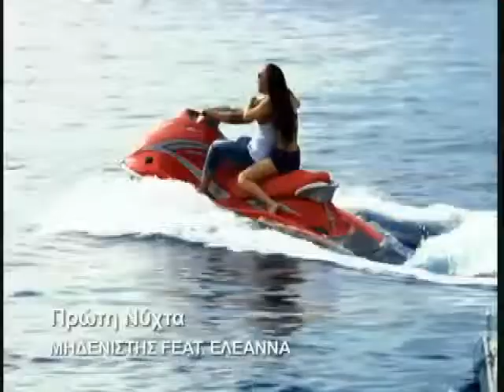Μηδενιστής feat. Ελεάννα - Πρώτη Νύχτα video clip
Δεν μπορεί να, έτσι απλά να,
να ξεχάσω ήταν τέλεια
Ήσουν έρωτας, ήσουν θάλασσα,
ήσουν ήλιος γέλια μου πες σ' άρεσα
Πως μπορεί να, έτσι απλά να,
τόσο ανέμελα, τόσο αθωότητα
γίναμε παιδιά ξανά μόνο στα όνειρα

-Ψάχνω να σε βρω
-Και εγώ
-Θέλω να σε δω
-Και εγώ
-Θέλω να σου πω
-Και εγώ
-Πες μου και εγώ

Δεν μπορεί να, έτσι να απλά να,
να τελειώσει αυτό
δεν θα το 'θελα, δεν θα τ' άφηνα
πως να τ' άφηνα;

Τόσες εικόνες, τόσες στιγμές,
εγώ και εσύ στον ήλιο να μου λες πως με θες
Αξέχαστες νύχτες, βραδιές μαγικές
σε ψάχνω απεγνωσμένα μα σε βρίσκω στο χτες

-Τώρα που να 'σαι
-Σε νιώθω κοντά
-Σε νιώθω κοντά
-Αγκάλιασέ με
-Αγκάλιασέ με
-Το θέλω ξανά

Πρώτη νύχτα, θα σε κράταγα
όλη νύχτα σφιχτά θα σε κοίταγα
θα κοιμόσουν, θα σε φίλαγα
κάνοντάς σου έρωτα θα σε ξύπναγα

Πρώτη νύχτα θα σε μέθαγα
ό,τι σου 'λειψε από μας θα το έκανα
θα ψιθύριζα, θα σου έλεγα
θα σε άγγιζα γλυκά, θα σου γέλαγα

Πρώτη νύχτα έφτασε και το 'ξερα πως θα σε βρω ναι
Πρώτη νύχτα έφτασε και το 'ξερα πως θα με βρεις ναι

Πρώτη νύχτα και είσαι πάνω μου
μείνε εδώ για πάντα είσαι το άλλο μου
είσαι το άλλο μου μισό ναι τα πάντα μου

-Σε νιώθω κοντά
-Σε νιώθω κοντά
-Αγκάλιασέ με
-Αγκάλιασέ με
-Το θέλω ξανά.